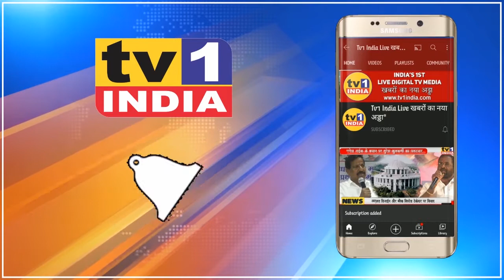MNS Leader Vinod Pakhare ने 2000 नागरिकों को बांटा Health Card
नवी मुंबई के मनसे पदाधिकारियों ने आज अपने नेता अध्यक्ष राज ठाकरे के जन्मदिन को सामाजिक उपक्रमों के साथ मनाया. नेरुल के स्थानीय मनसे नेता विनोद पाखरे ने प्रभाग 86 और 87 में 2000 नागरिकों को हेल्थ कार्ड का वितरण किया. इसमें सामान्य और गैरेज में काम करने वाले नागरिकों का भी समावेश था.